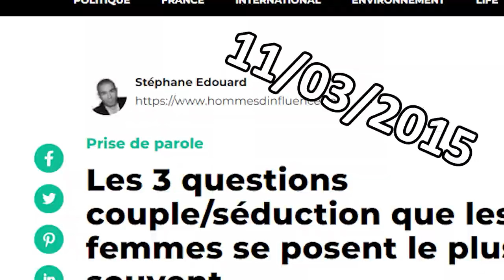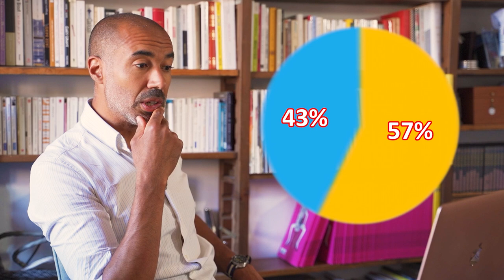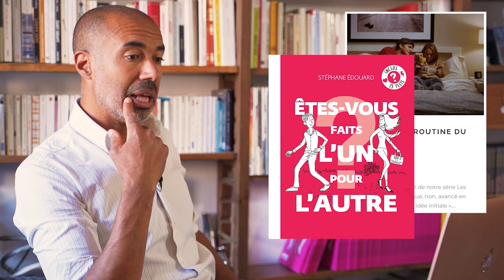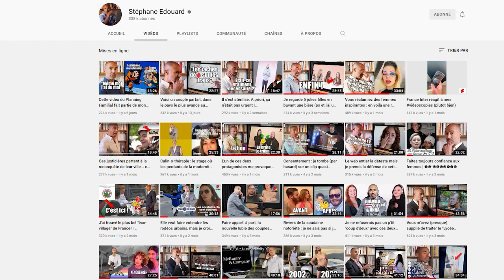L'Enfer de la Charge Mentale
Après quelques collaborations il y a 7 ans avec le HuffingtonPost, il est temps d'y revenir en tant que critique. Vidéoscopie et atelier matrimonial, parce qu'après tout, pourquoi pas ? Au menu ce sujet toujours (mal)traité par les fém*nistes : la charge mentale.